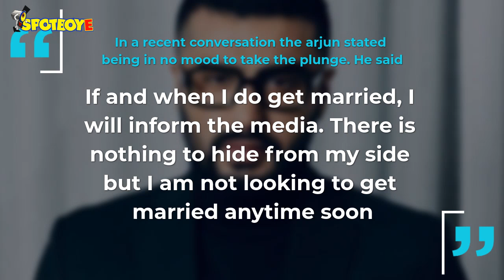Arjun Kapoor Not Marrying Malaika Arora Anytime Soon | SpotboyE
With ArjunKapoor and MalaikaArora making their relationship social media official, there were speculations of the two tying the knot soon. But the rumours are put to rest by Arjun finally, by clarifying that he is not in the phase to take the plunge. However, whenever he does, the actor assures to keep the media informed about it.